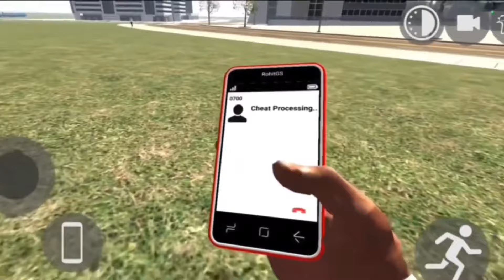NEW BIG UPDATE IN INDIAN BIKES DRIVING 3D🔥| ALL NEW CHEAT CODES!